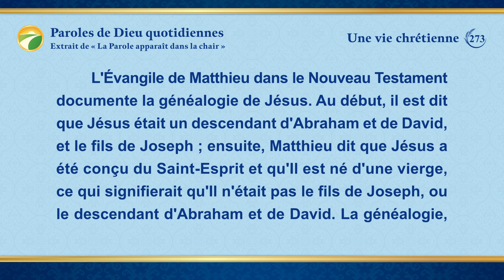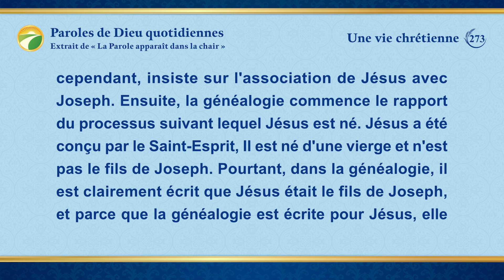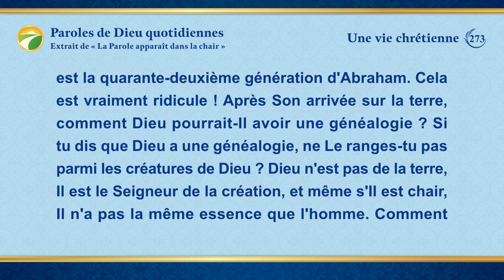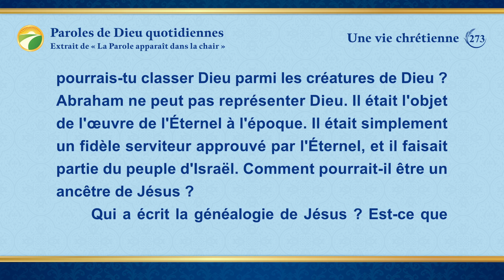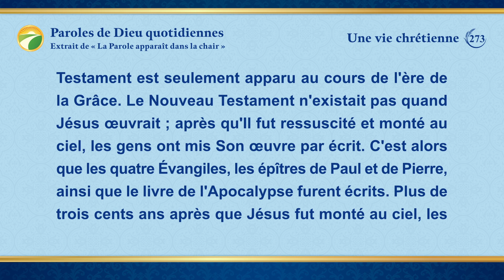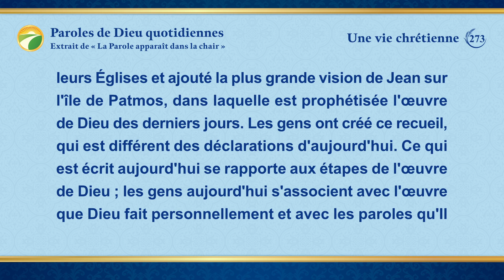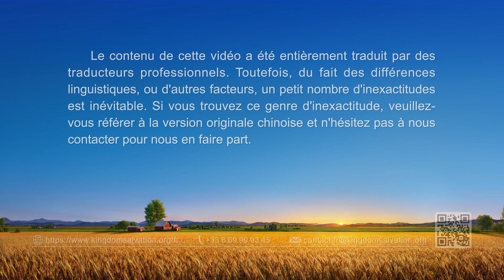Paroles de Dieu quotidiennes : Mystères sur de la Bible | Extrait 273